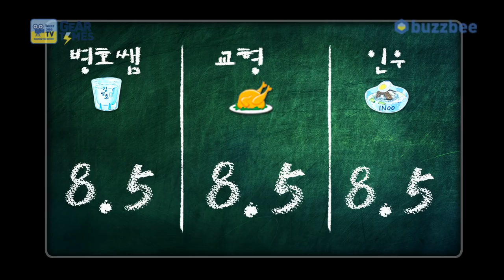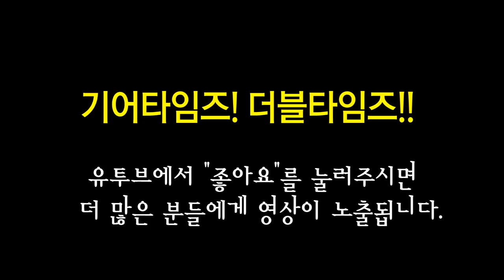아이바네즈 Ibanez 일렉기타 RG1027PBF